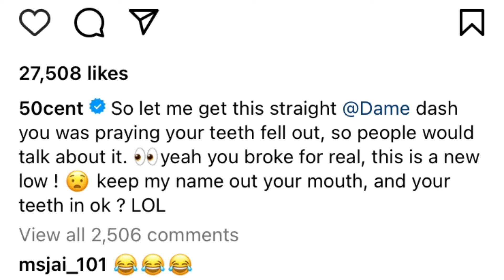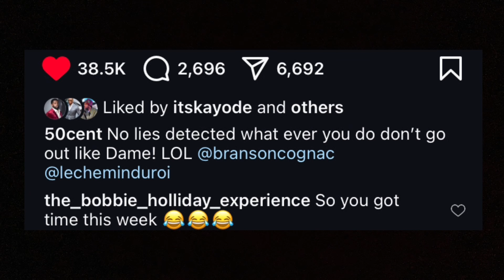Damon Dash REIGNITES BEEF with 50 cent!!!